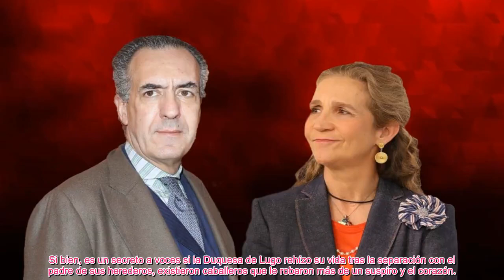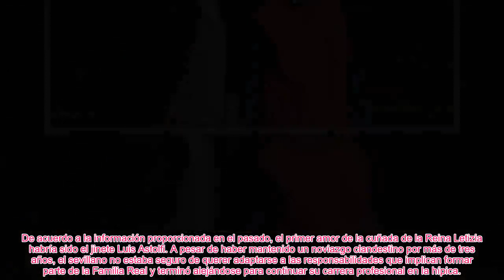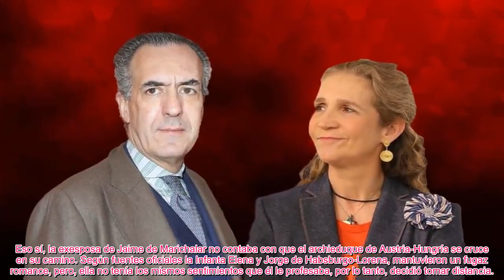✅LA VIDA DE LA INFANTA ELENA ANTES Y DESPUÉS DE ENTREGAR SU CORAZÓN A JAIME DE MARICHALAR👑